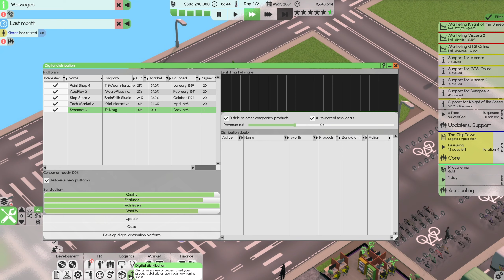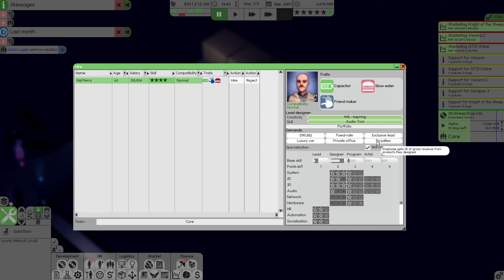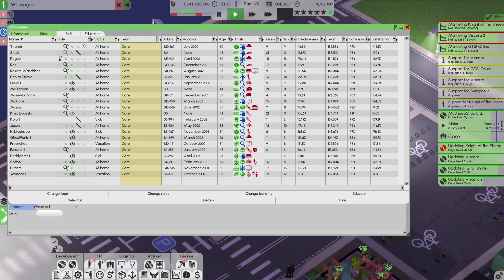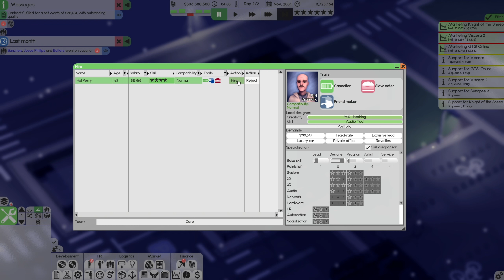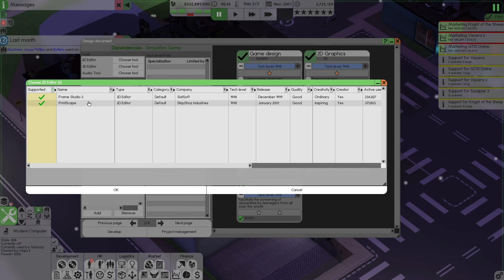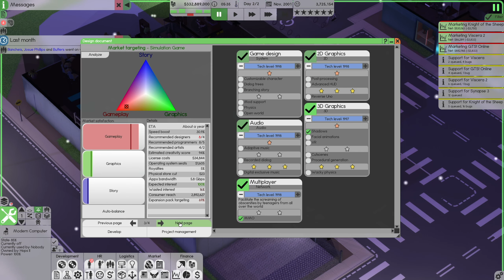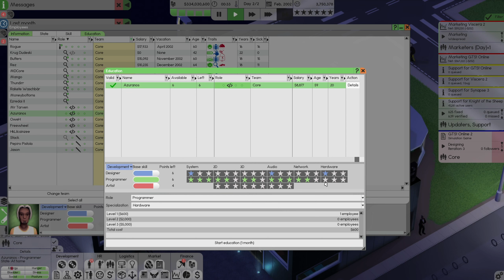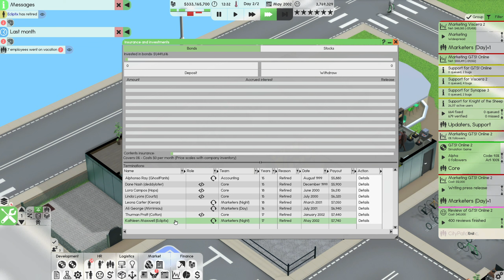Software Inc Gameplay and Tutorial ish part 36 - "One Last Job" (Beta 1.7 2023)